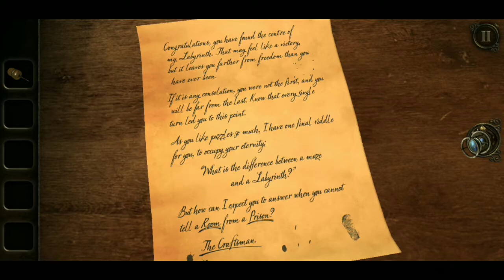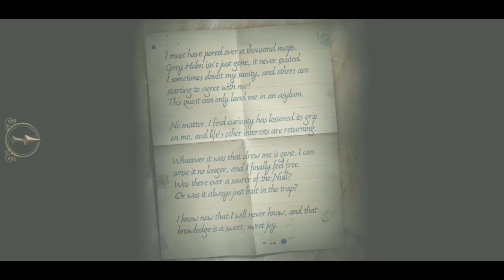THE ROOM THREE (all endings scenes)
Following the events of The Room Two, your obsessive search for the Null continues in The Room Three, with you being lured to a remote island and its mysterious mansion. You must use all your puzzle-solving abilities to navigate a series of trials devised by a mysterious figure known only as ‘The Craftsman’.

Significantly larger than our previous games, The Room Three takes place in a variety of stunning new environments, each spanning multiple areas. A new eyepiece ability allows you to explore the world in miniature and for the first time in The Room series you are able to return to the mansion hub level between Chapters and solve its unique puzzles which will decide your fate and determine which of the alternate endings you will experience.

credits: Fireproof Games

0:00 IMPRISONED ENDING
1:56 RELEASE ENDING
3:35 ESCAPE ENDING
5:25 LOST ENDING